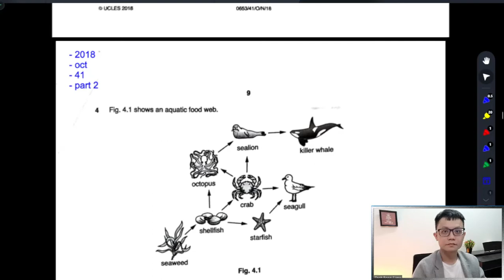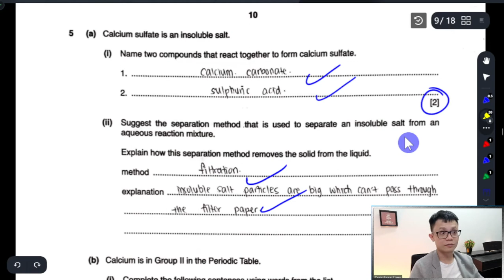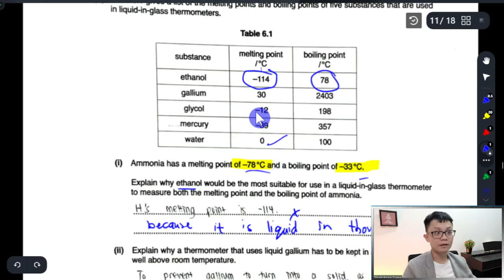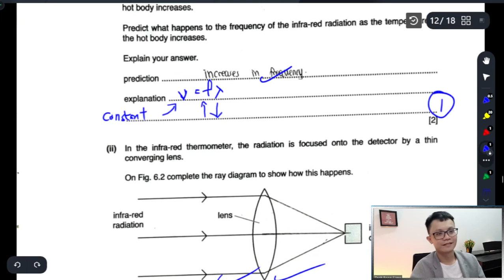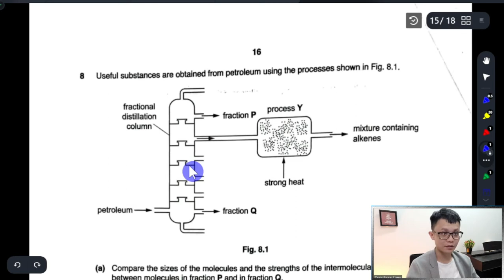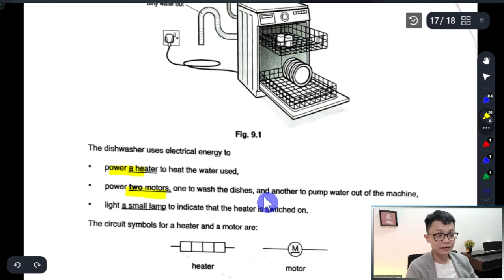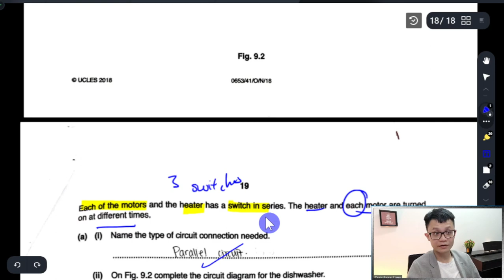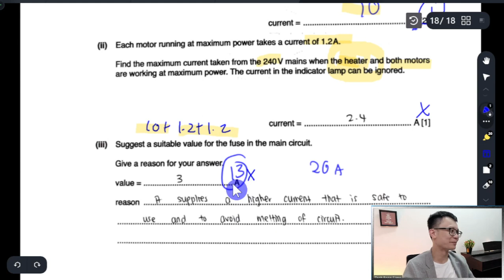- IGCSE- Past Year Paper- Combined Science- 0653/41- Oct/Nov 2018- part 2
- IGCSE
- Past Year Paper
- Combined Science
- 0653/41
- Oct/Nov 2018
- part 2